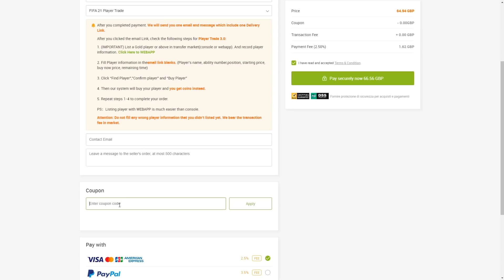LA LIGA TOTS IS HERE! TOTS MESSI, VARANE, DE JONG & MORE - FB MARCELO SBC - FIFA 21 Ultimate Team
Today is teh beginning of FIFA 21 Team of the Season with the COmmunity TOTS voting starting today! FUT 21 TOTS is here and now! Premier League TOTS. Prem TOTS cards announced. Bamford Objective. TOTS Vardy kane Salah Fofana Bruno Salah Soucek Dias Ederson Kane Gundogan Mount Cancelo Shaw

La Liga TOTS is here with Messi and Flashback marcelo SBC Review Varane Suarez Llorente De Jong Oblak

End of an Era Sergio Aguero 94 rated card review is here as well!

FUT Player Days brings us a new showdown SBC for Tolisso and Kehrer as well as an OBjectives League Player Asensio.

86+ Double Upgrade Packs are here as well as 81+ Double upgrade player pick pack upgrades and 81-87 packs

Brasilvers are back - 3 5 star skill Brazil silver players are available in objectives.

Guaranteed What If Upgrade SBC is now live! Come see me open up some guaranteed What If Upgrade packs! 86 What If Malcuit SBC is also live so we review 86 Malcuit too

FIFA 21 Party Bag Pack Opening
FIFA 21 What If Party Bag Packs Pack

TOTY honourable mentions
TOTYHM TOTYM Honourable Mentions Objectives Jack grealish as well as more in packs like Mane etc

Video Summary:
FUT Birthday Promo cards are here and today we get an SBC for Jeremiah St. Juste and his 86 FUT Birthday Card

Video Titles are:

FUT 21 Birdie Road To Glory
FIFA 21 Weekend League Games
FUT 21 FUT Champions Live
FIFA 21 FUT Champs Live
Live FUT Champs
Live Weekend League
Live FUT Champions
FIFA 21 FB Promo
FUT 21 FUT Birthday Team 1 SBC Objectives Objective
FIFA 21 Birthday Promo
FIFA 21 FUT Birthday Players Squad
FIFA 21 FUT Birthday Rodrigo Ozil
90 Reus Player Card Review
FUT Birthday Marco Reus SBC
Marco Reus SBC
91 FUT Birthday Reus Review
FUT Birthday Vidal Card Review
FUT Birthday Mangala
91 Reus
86 Jeremiah St. Juste FUT Birthday Card
FUT Birthday St. Juste Player Review
86 St Juste FUT Birthday Player Review
Showdown 86 Kehrer
Showdown 86 Tolisso
Asensio 88
Kehrer Review
Tolisso Review
Asensio Review
FIFA 21 TOTS
Community Team of the Season Voting Vote Votes
FIFA 21 Community TOTS
Team of the Season Plyaer Review
94 Aguero Review
Sergio Aguero SBC
FIFA 21 Community and EFL TOTS cards
TOTS Chiesa SBC Review
TOTS Correa Objective Review